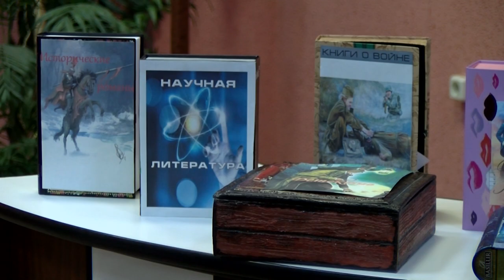Новости Сарова. Итоги недели 27.05 – 31.05